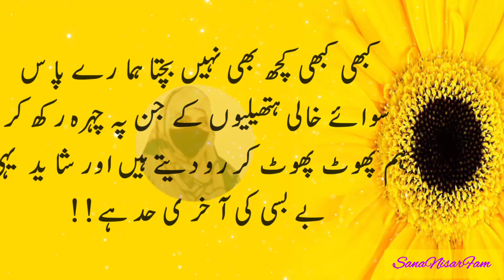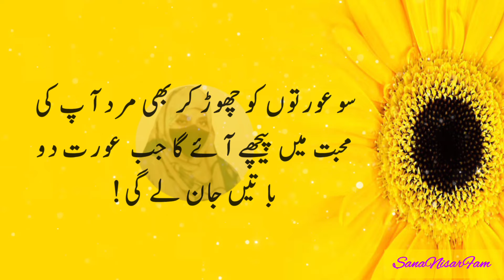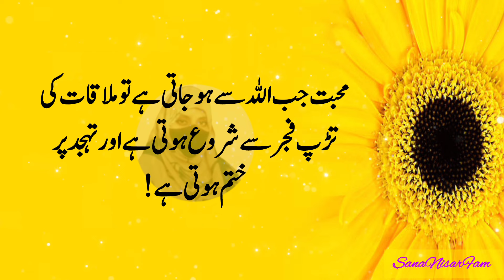Reflections of Love: 10 Quotes That Define Husband & Wife Relationships || Bano Qudsiya Quotes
Mard ki Ladli Bivi Kaise Banaye: 'Tips' and 'Tricks' | Bano Qudsia quotes | Relationship Quotes

Watch this informative video on how to make your husband feel like a king by becoming the perfect wife. Learn valuable tips and tricks on communication, understanding, and respect to strengthen your marriage and create a loving relationship. Discover the secrets to becoming your husband's favorite and cherished partner in this insightful guide.

How to be a beloved wife
Tips for becoming a man's favorite wife
Relationship advice for wives
Marriage tips and tricks
Ways to make your husband love you more
Secrets to becoming a cherished wife
Building a strong bond with your husband
Improving your marriage
Husband-wife relationship tips
Creating a happy marriage
pati ko apna diwana kaise banaye,pati ke dil ki rani kaise bane
janaze ki namaz ka tariqa
janaze ki dua
pati ka pyar kaise paye
husband ko attract kaise kare,vashikqaran kaise kare
vashikaran kaise karen
divorce kaise le
bimari se shifa ki dua
ignore kaise kare
ladki ignore kare
har bimari se bachne ki dua
pati ko kaise khush kare
patni ko khush kerne ki shayari
talak kaise le
divorce kaise hota hai in hindi,lailaj bimari ki dua
how to fulfil a masculine man’s love needs
a man needs to satisfy a woman,what makes a man to fall in love with a woman
how to be a high value woman
can one woman satisfy a man for her whole life
how to get a woman to submit to you,can one woman satisfy a man
the rise and fall of a midwest princess
how to meet the love of your life
how to have a successful marriage life
what to avoid when looking for a man
how to get a woman to stay
can a woman make a man happy
quotes of bano qudsia
urdu quotes,bano qudsia quotes images
quotes,bano qudsia quotes about life,bano qudsia quotes about husband
love quotes
motivational quotes
bano qudsia quotes about aurat,inspirational quotes
bano qudsiya quotes about love,bano qudsiya quotes about husband wife
bano qudsia love quotes
best quotes
relationship quotes
quotes
love quotes
relationship
wise relationship quotes
cute relationship quotes
relationship goal quotes
relationship cute quotes
past relationship quotes
relationship trust quotes
relationship quotes for him
love and relationship quotes
inspirational quotes
quotes that will make your relationship stronge
couple quotes that will make your relationship stronger
quotes about reltionships
relationship facts
wife husband love quotes
husband wife quotes in english
wife quotes
husband quotes
wise relationship quotes
cute relationship quotes
relationship goal quotes
relationship cute quotes
Nayyab Quotes
Qol
Learn kurooji
Afsaana
Parwaana
Hazrat Ali ki nasihat
mulana Rumi
1 Hafiz studio
Urdu Adabiyat
Urdu Stunt
Hamza Studio
Shahzain Voice79
Qasim ali shah Official
QH Hubs
Best Urdu Poetry Collection
Quotes With Mahi
Shumaila sultan voice
Zorain voice
Ibne shafqat
Jk voice
Zee Waqar writes
Urdu production
Best urdu quotes mix
Adab
Dani voice
HaSaSeeYat
Allah ke farman tv.
Lookamani TOOTKY
Ayesha Mughall voice
Ak Arain
Apni Lehar
Ali Ahmad awan
LZ Writes
Afsane
AaJazi
Kanwal words